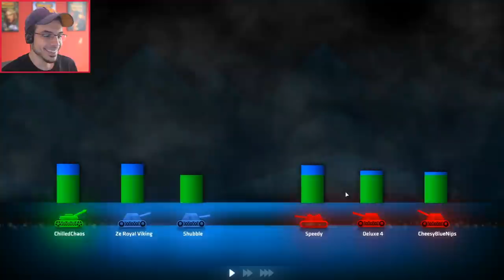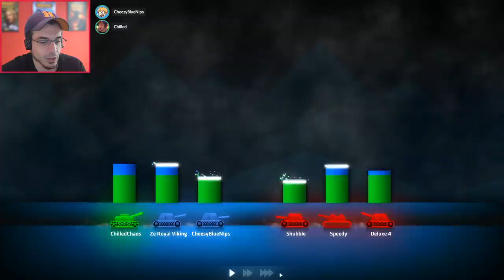THE RETURN OF SHELLSHOCK!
It's been a long time since we played...LETS HAVE A BLAST

What is Shellshock Live?
Demolish your friends with hundreds of upgradable weapons shot from your customizable tank in this action-packed online multiplayer tanks game. Earn XP to level up and unlock new tanks, weapons, and gear. Fight against or alongside your friends for strategic team or free-for-all matches.